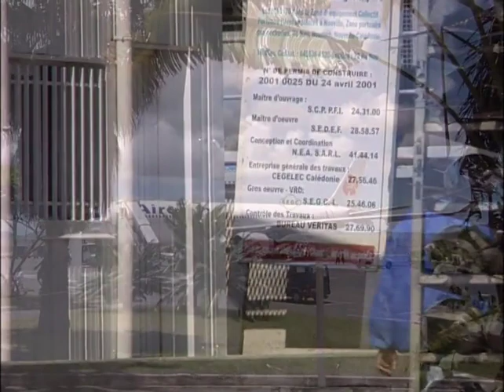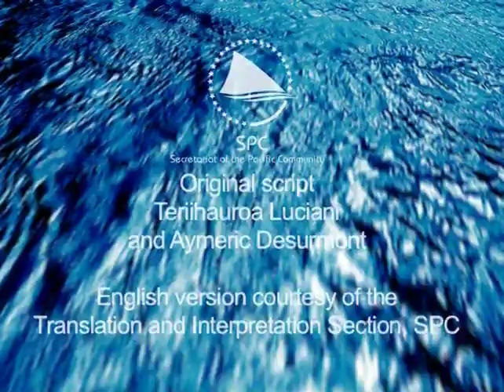COASTAL FISHERIES TRAINING | 2.4 - On board tuna loining and freezing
The Pacific Ocean, the western Pacific region in particular, harbours the world's biggest tuna stocks. But the region's island states and territories harvest little of this resource; instead, they sign fishery access agreements with other countries. They do so because they lack the financial resources and infrastructure that would be needed to establish their own fisheries and supply international markets.
Yet worthwhile markets do exist for whole, fresh or frozen tuna. Japan, for example, imports fresh and frozen sashimi-quality tuna. Sashimi-quality frozen fish production requires a high level of technical supervision by staff trained to handle fish at very low temperatures (down to -55°C). But the fresh fish market. mainly involving the auction sale of whole fish at their destination, requires standards of quality and freshness that can only be achieved with regular airline connections, which most Pacific Island countries do not have.
There are also markets for canned tuna and whole frozen fish, but the returns on these are low. Such export difficulties have prompted some Pacific Island countries, like French Polynesia, to pursue another option: tuna loins cut, frozen and packed on board tuna vessels and sold on international markets such as the United States and Europe.